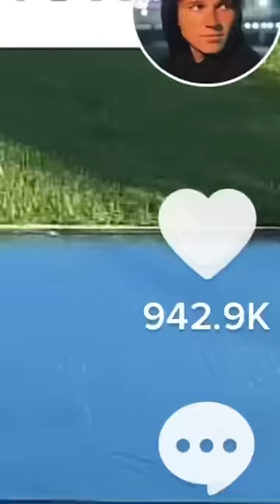Filling the World’s largest Soccer Ball with Helium!👀⚽️